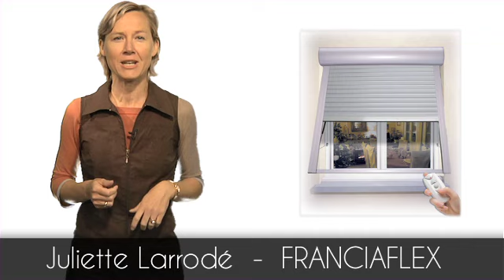Volet roulant projection automatique / RUE DU STORE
Une vrai nouveauté ! Venez voir ce volet roulant révolutionnaire! D'un clic sur la télécommande, le volet descend: rien de nouveau de ce côté. Mais, la nouveauté, c'est qu'en appuyant sur la télécommande, le volet se projette vers l'extérieur automatiquement. Voilà qui est pratique pour les journées ensoleillées, car le volet (en position inclinée) se transforme en protection solaire efficace, sans vous couper de la lumière. Quoi de plus frustrant de devoir allumer la lumière en pleine journée d'été parce que le volet est baissé. Avec ce volet à projection automatique, vous vous protégez des rayons du soleil tout en dosant la lumière, vous ventilez l'air chaud qui ne stagne pas.
Comment ça marche? le coffre est monté sur 2 pivots et les coulisses (glissières latérales) sont manoeuvrées d'un simple geste par des vérins de projection. Garantie 8 ans.